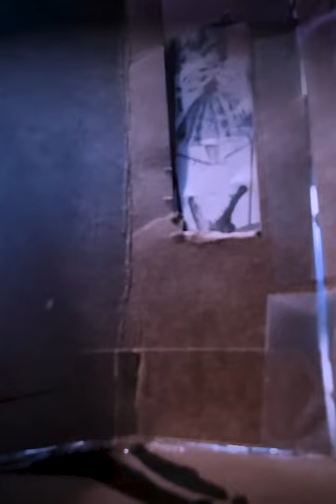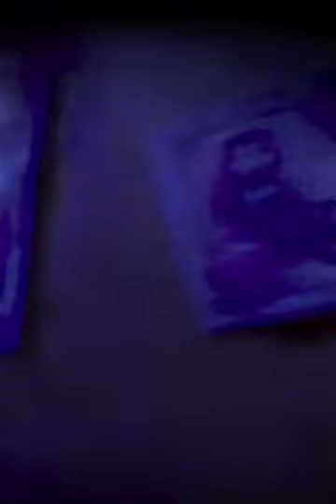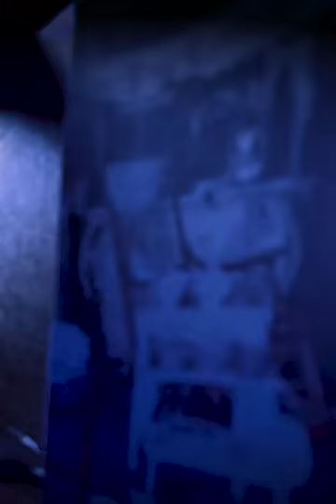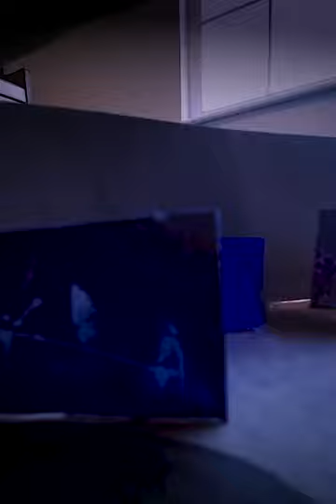Mini Haunted Mansion